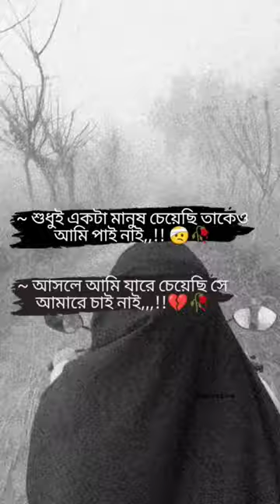shorts bdyoutube viral